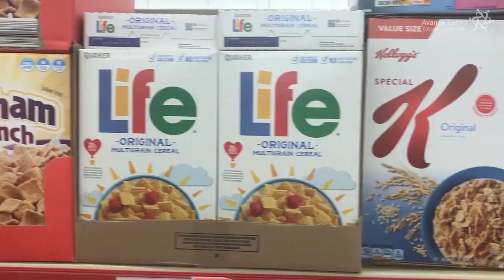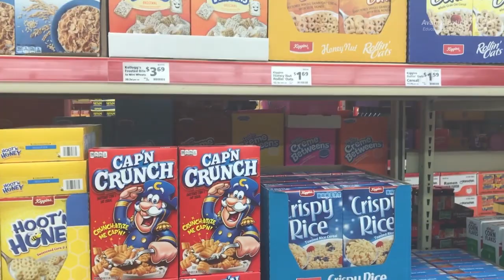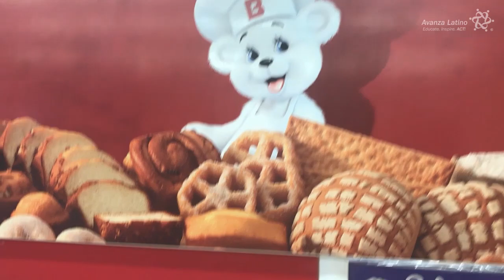Avanza Latino: Save-A-Lot Store Tour and Staff Interviews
We met with the employees of Save-A-Lot, a grocery store chain that caters to hispanic shoppers. Learn more about their community, fresh produce, nostalgic products from Latin countries, and fresh baked goods.